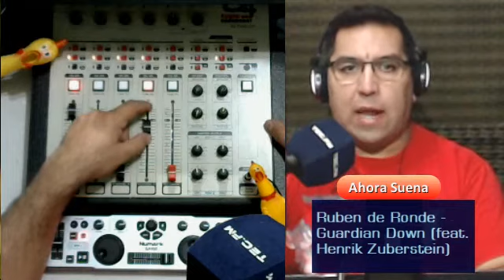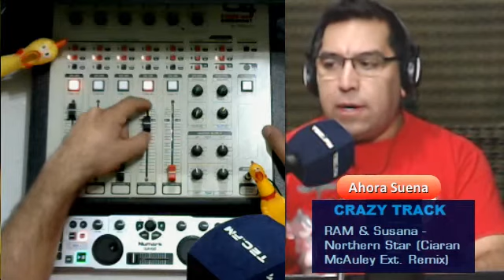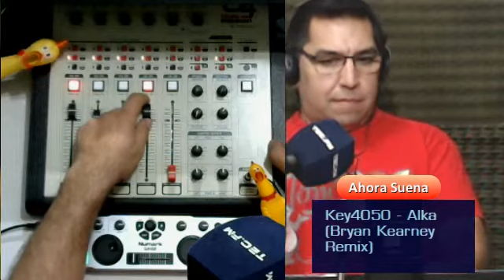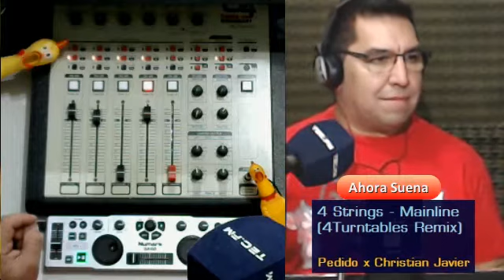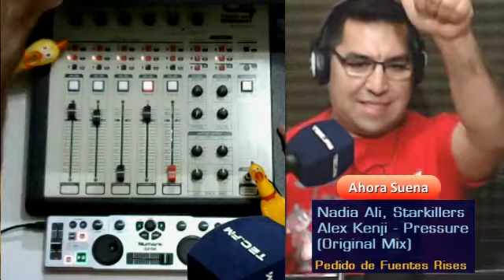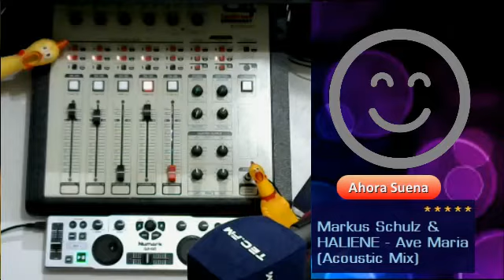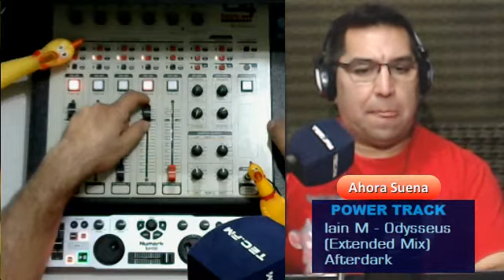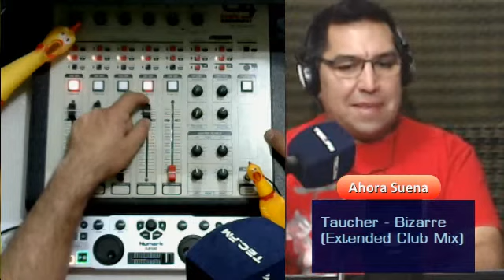DiscoTEC con Dj TEC 23 08 2019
Del viernes 23 de agosto de 2019 en TEC RADIO